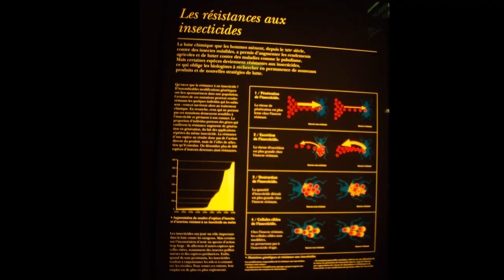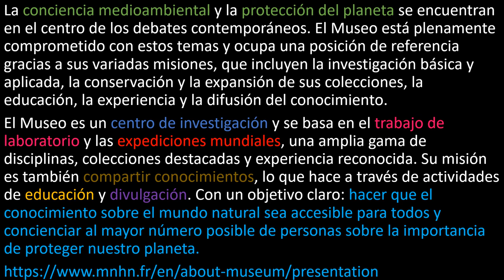Museo de Historia Natural,Paris- Muséum national d'Histoire naturelle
These are some pictures of the French National Natural History Museum. If you want to know more about it, you can go to the following link